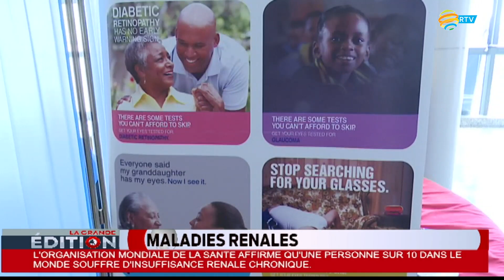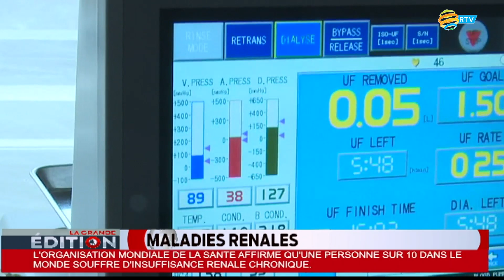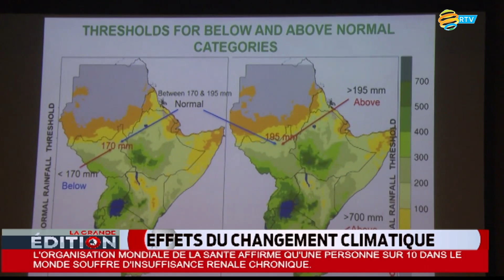LA GRANDE EDITION: 09.03.2023